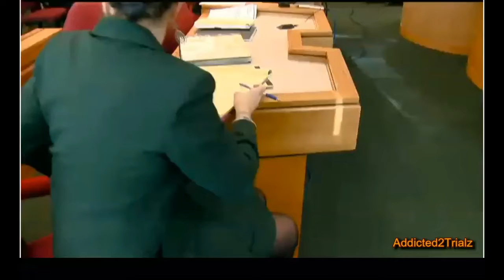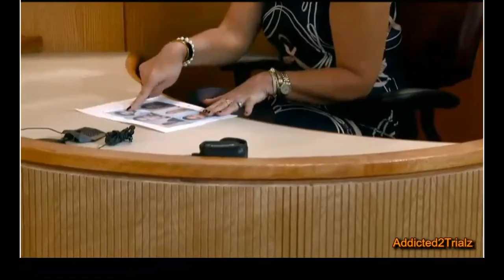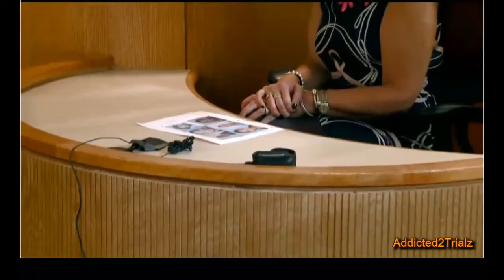Darian Winfield Probable Cause Hearing Part 1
Police believe Darian Winfield could be responsible for several assaults on the city's east side where he was taken into custody by US Marshals.